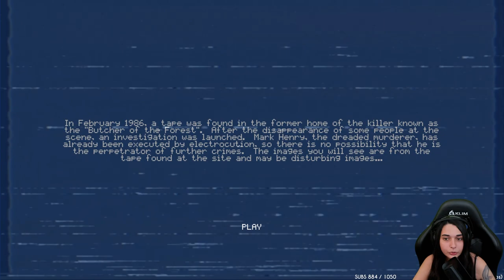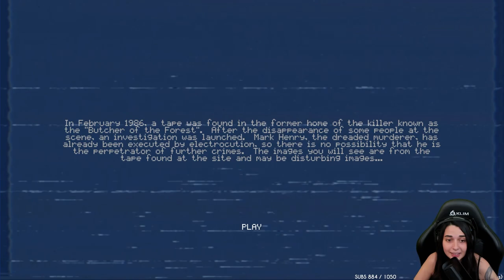LA MAISON DU BOUCHER... - (Footage 1985)